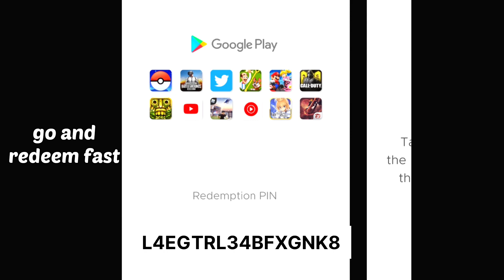GOOD NEWS😍FOR EVERY FREE FIRE PLAYER ⚡ DON'T MISS IT 😘❤️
REX @DRPOO ​ ​,

Igonre Tags 🙏

Free Fire
Status
Shorts
Funny Moments
Free Fire India
Highlights
Free Fire Next
Diamond Royale
Weapon Royale
Incubator Royale
Collections
Evo Guns
Faded Wheel
Bundles
Diamonds
Gun Skins
Tamil
Rex Free Fire
short
Lul boi
NOOB TO PRO JOURNEY LVL 100
OVERCONFIDENCE
REX
Rex free fire
RAGNAR
WL JACKY
lpt noob
Asin Army
Assassins Army
Desi Chhora_Yt
Desi Gamers
Broken Joystick
Classy FreeFire
MEG
DREECO FF
OGGY BK GAMER
Nikhil Gamer
UnGraduate Gamer
GW MANISH
GW KARAN
PRO NATION
Villian777 Army
PAGAL M10

1. Garena Free Fire Indonesia Live 🇮🇩
2. Garena Free Fire Brazil Live 🇧🇷
3. Garena Free Fire Brasil Live 🇧🇷
4. Garena Free Fire India Live 🇮🇳
5. Garena Free Fire Singapore Live 🇸🇬
6. Garena Free Fire Thailand Live 🇹🇭